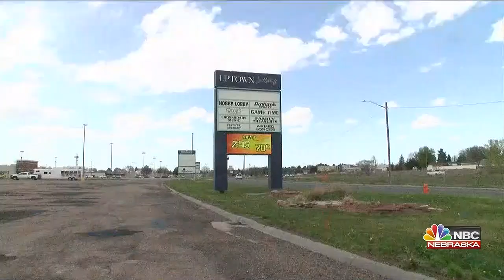Uptown Scottsbluff hosts free Mother’s Day Event